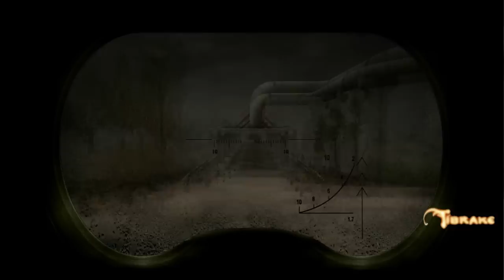S.T.A.L.K.E.R. Call of Pripyat DX9 vs DX10 vs DX11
Recorded dx9 with max settings on xp with desktop...
recorded dx10.1 with max settings on vista with desktop...
recorded dx11 with max settings on win 7 with laptop

Video recorded with fraps...
with/without (average fps)
DX9- 33/63 (desktop)
DX10.1- 43/73 (desktop)
DX11 60/201 (laptop) i know... but its accurate stats...
All three clips are recorded and rendered @ 1280/720p

Desktop Setup...
➤ |OS|---|Windows XP SP3 x86| Windows Vista Ultimate SP1 x86|
➤ |CPU|---|Amd Athlon 2 6000+ X2 (3.01 ghz)|
➤ |GPU|---|ATI 4870 1GB Sapphire (OC @ 800/970)|
➤ |RAM|---|3GB DDR2 667 MHZ Kingston|
➤ |MOBO|---|GIGABYTE GA-M51GM-S2G|

Laptop Setup...
➤ |LAPTOP|---|ASUS G73JH-X2|
➤ |OS|---|Windows 7 Professional x64 (ROG Edition)|
➤ |CPU|---|Intel core i7 720qm (2.8 ghz on turbo boost)|
➤ |GPU|---|ATI 5870m (OC @ 800/1100)|

Tibrake